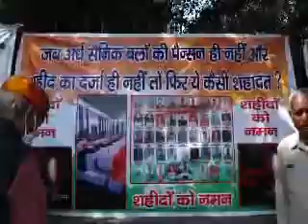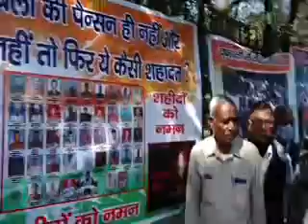ये नजारा कहीं ओर देखने को नहीं मिलेगा यारों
Video from Ranbir Singh